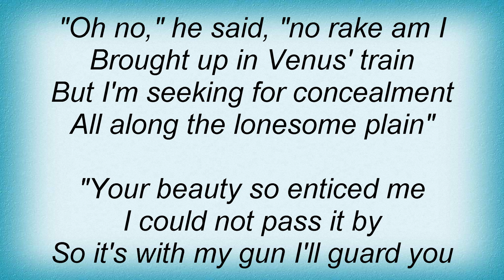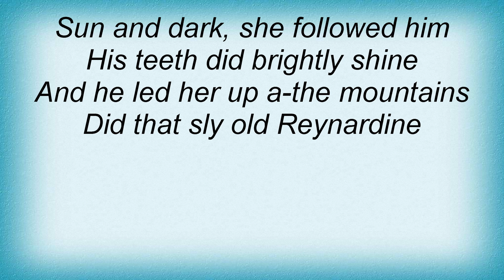Richard Thompson - Reynardine Lyrics